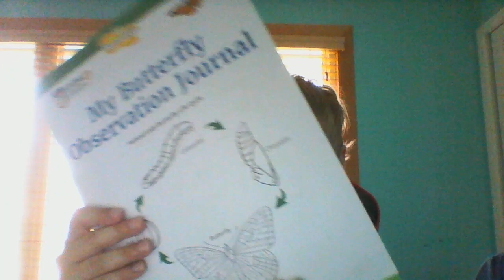Raising Painted Lady Butterflies Season 1 Episode 2, a hacker infiltrated Caterpillars caught on cam